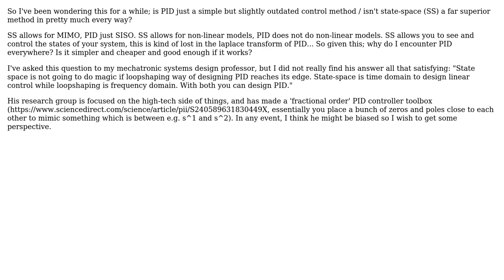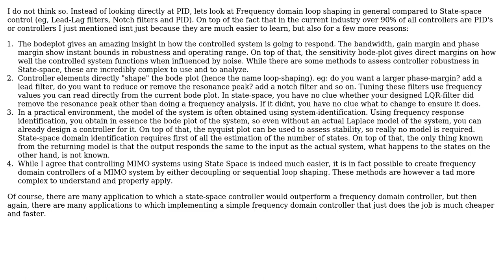Engineering: Is the PID just an outdated control method and state-space is superior?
With thanks & praise to God, and with thanks to the many people who have made this project possible! | Content (except music & images) licensed under CC BY-SA | Music | Images & others | With thanks to user Petrus1904 user John user DiaperHands and the Stack Exchange Network Trademarks are property of their respective owners. You are responsible for your own actions.